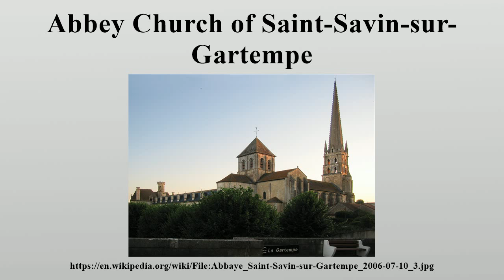Abbey Church of Saint-Savin-sur-Gartempe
The Abbey Church of Saint-Savin-sur-Gartempe is located in Saint-Savin-sur-Gartempe, in Poitou, France.

Image-Copyright-Info
Author-Info:   Denis Helfer

Image-Copyright-Info